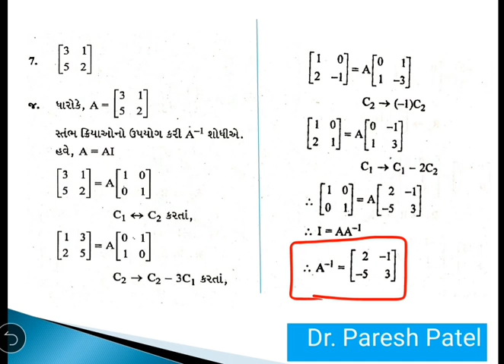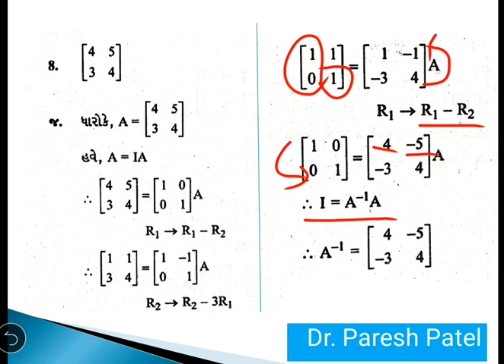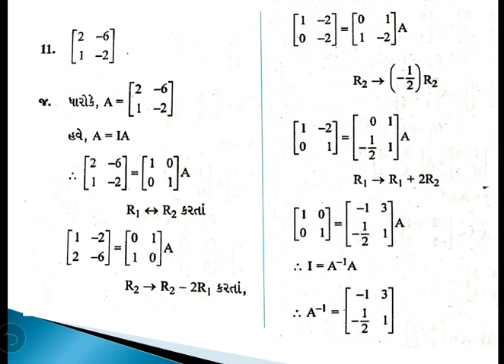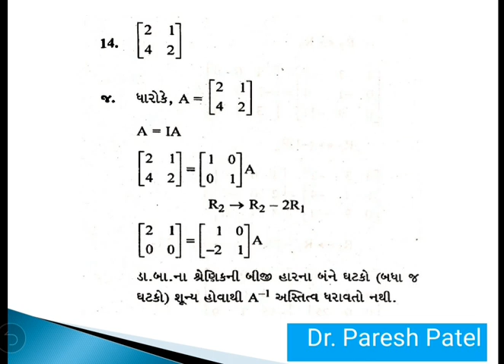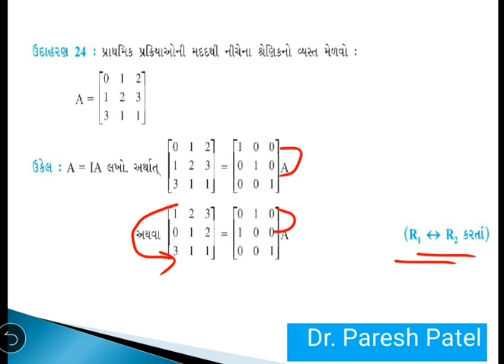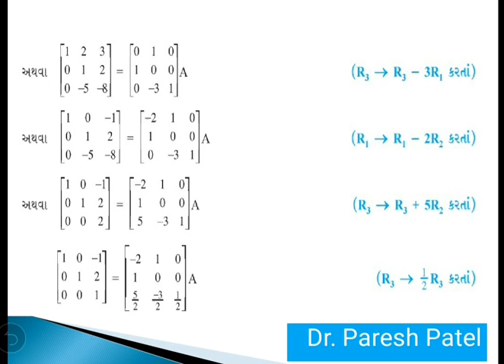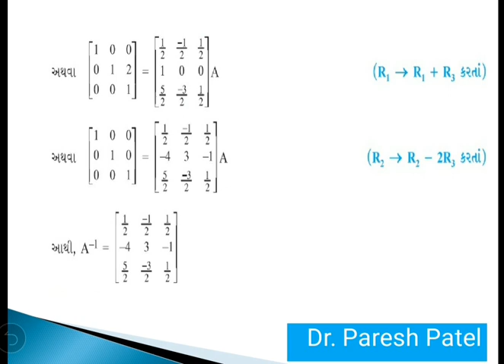STD 12 II MATHS II MATRIX II L-7 by Dr. Paresh Patel